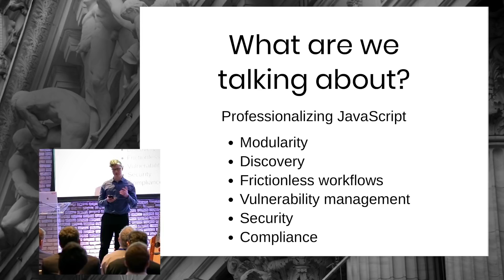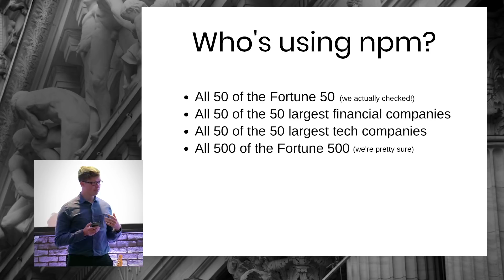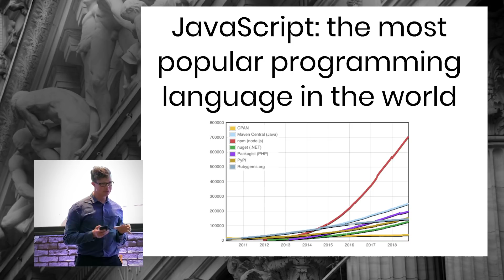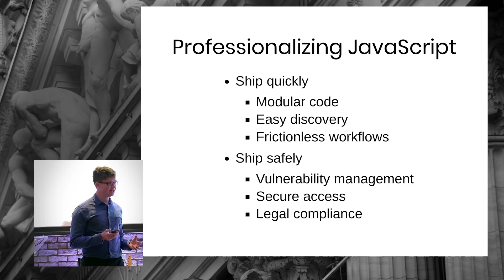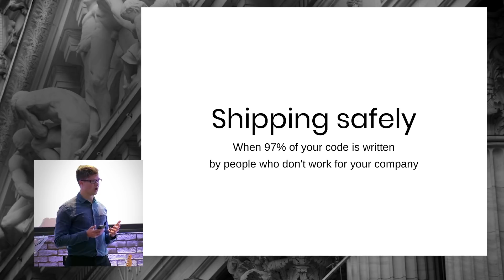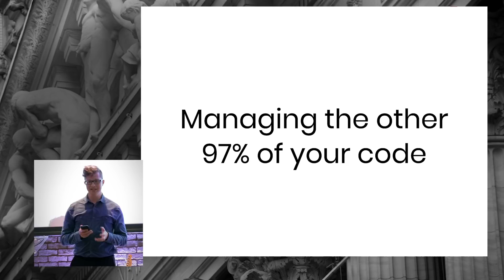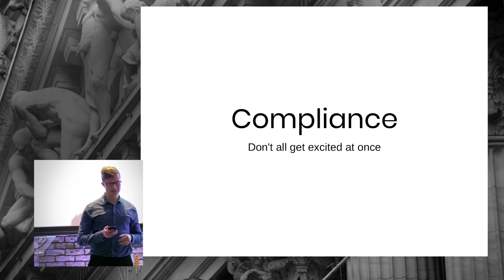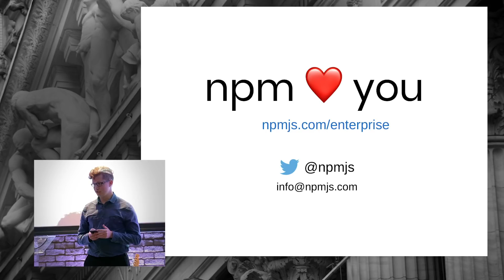npm, Professional JavaScript with npm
Professional JavaScript with npm

A 30,000 foot view of the current JavaScript landscape and its challenges, and how npm can help organizations ship better, safer applications. About Laurie Laurie Voss has been a web developer for 22 years in London and San Francisco. After 5 years at Yahoo, Inc., he co-founded the social analytics firm awe.sm. Following its acquisition, Laurie co-founded npm, Inc. where he is COO. He cares deeply about making the web bigger, better, and more accessible to everyone.